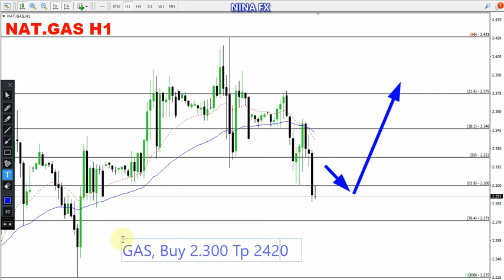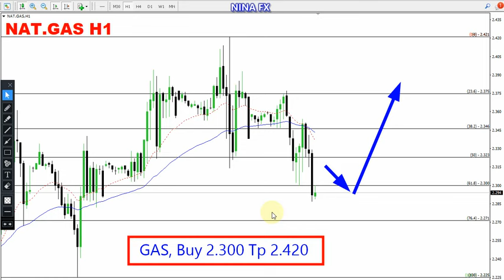Natural GAS Daily Analysis for June 12, 2023 by Nina Fx